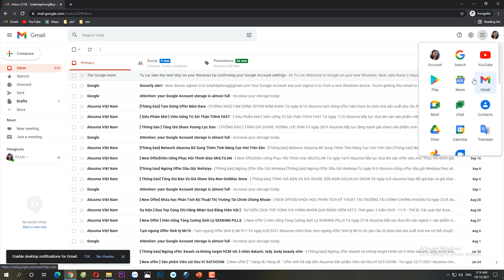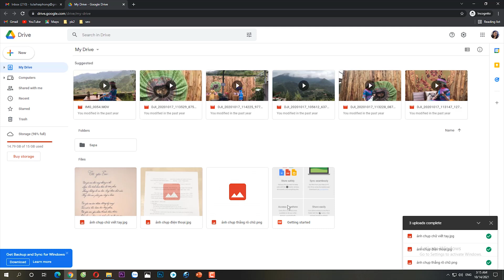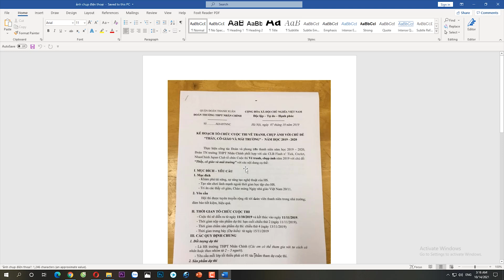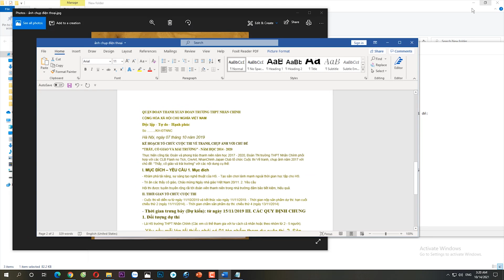Cách Chuyển Hình Ảnh Thành Văn Bản Word Online Không Lỗi Font Siêu Nhanh - CHH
Nội dung: Cách Chuyển Hình Ảnh Thành Văn Bản Word Online Không Lỗi Font Siêu Nhanh
Một ngày, sếp bạn đưa tập tài liệu và yêu cầu chuyển đổi hình ảnh thành văn bản thì bạn sẽ làm gì?
Có rất nhiều công cụ để thực hiện việc chuyển đổi hình ảnh thành văn bản.
Nhưng theo mình thì Google Drive là công cụ nhanh và hiệu quả nhất.

Tuy nhiên,ở thời điểm hiện tại các công cụ trên chỉ chuyển đổi được ảnh chụp văn bản đơn giản. Những ảnh chữ viết tay đều không thực hiện chuyển đổi được và bị lỗi font chữ.
Hi vọng sắp tới sẽ có thêm các công cụ mới giúp ích trong công việc này.